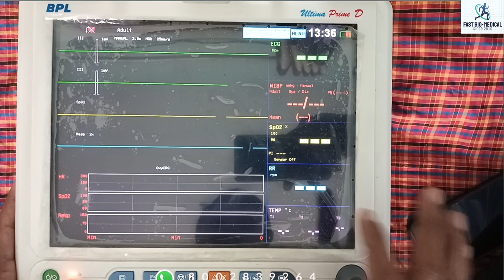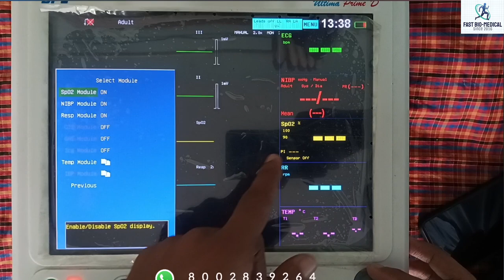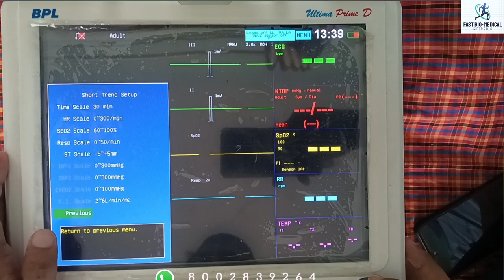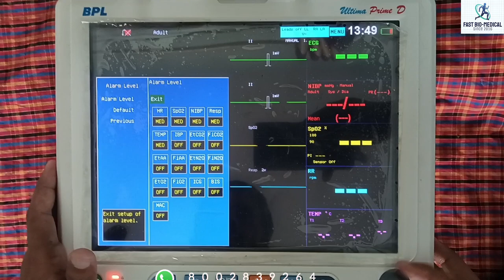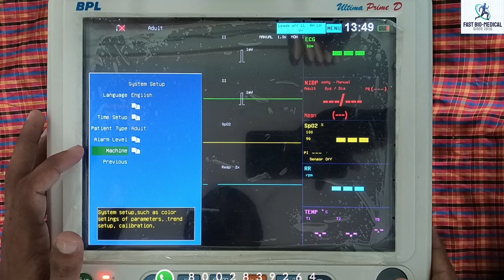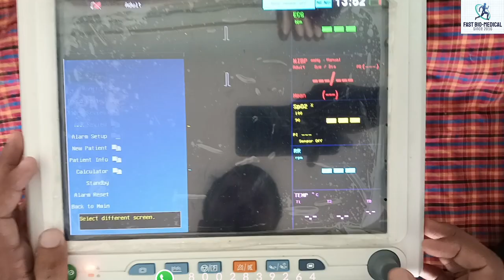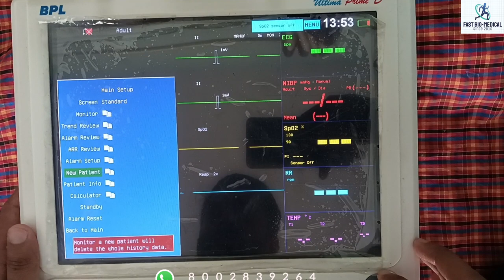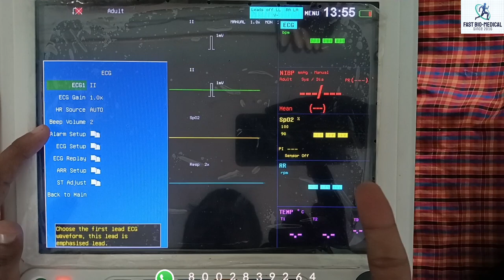ICU PATIENT MONITOR BPL ULTIMA PRIME D | CARDIAC MONITOR | PATIENTS MONITORING SOLUTION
The BPL Ultima Prime monitor is a high-performance, multiparameter patient monitor that offers a comprehensive range of features for critical care and emergency monitoring. It features a clear 12.1" TFT high resolution color display, a 168 hour trend review, patient ECG monitoring, CNS connectivity, rechargeable batteries, and drug dose calculation. The Ultima Prime is also Wi-Fi enabled for remote monitoring and reporting.

Features:

12.1" TFT high resolution color display
168 hour trend review
Patient ECG monitoring
CNS connectivity
Rechargeable batteries
Drug dose calculation
Wi-Fi enabled
Benefits:

Comprehensive range of features for critical care and emergency monitoring
Clear and easy-to-read display
Long battery life
Wi-Fi enabled for remote monitoring and reporting
Affordable price
Applications:

ICU
Emergency department
Operating room
Outpatient clinic
Home healthcare.